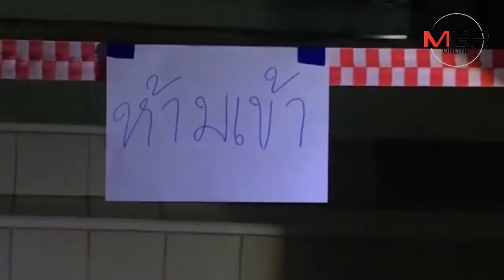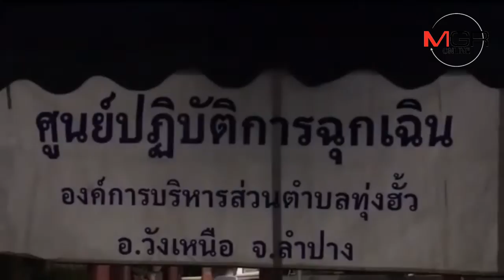แผ่นดินไหวลำปางยังไม่หยุดถึงเช้านี้ ชาวบ้านผวาทั่วบ้านเรือน-อบต.ร่องเคาะร้าว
21/02/2019  แผ่นดินไหวลำปางยังไม่หยุดถึงเช้านี้ ชาวบ้านผวาทั่วบ้านเรือน-อบต.ร่องเคาะร้าว
ลำปาง - แผ่นดินไหววังเหนือ ลำปาง ยังไม่หยุด ตั้งแต่เที่ยงเศษวานนี้ (20 ก.พ.)-เช้านี้เกิดขึ้นถึง 25 ครั้งแล้ว ทำชาวบ้านผวาต้องกางเต็นท์นอนกันทั้งคืน เบื้องต้นพบบ้านเรือนชาวบ้านพังร่วม 20 หลัง ตึก อบต.ร่องเคาะร้าวต้องปิดห้ามเข้าชั่วคราว